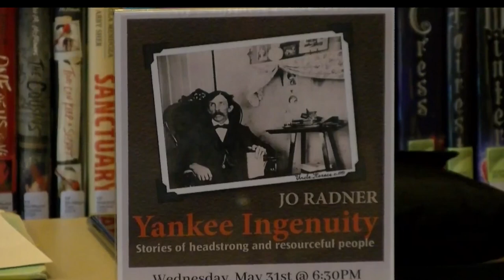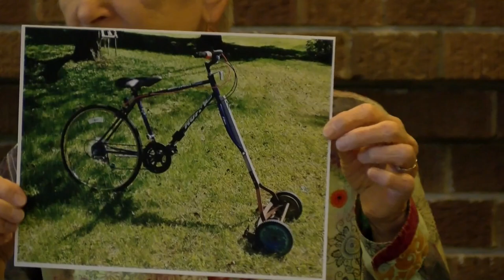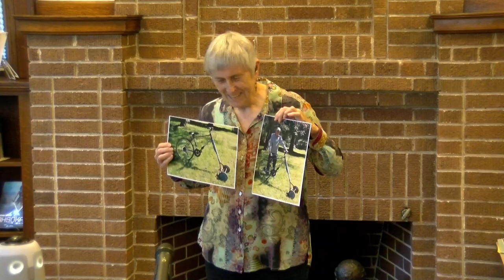Good Ol' Yankee Ingenuity: Stories of Headstrong and Resourceful People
Join us for a selection of humorous and thought-provoking tales about New Englanders who used their wits in extraordinary ways to solve problems and create inventions. Presented by storyteller, oral historian, and past president of the American Folklore Society Jo Radner.

Recorded May 31, 2023 at the Aaron Cutler Memorial Library, Litchfield, New Hampshire

This program is made possible through a grant from NH Humanities.